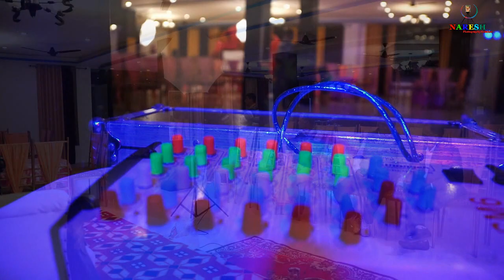Best garhwali ring ceremony highlight // jitendra & Pushpa //naresh digital presents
Videography Bijju, Bharat & Naresh,
Looking for professional candid wedding photographers in RGM Plaza Clock tower Dehradun

Get the best price and budget for wedding photo shoot and marriage couple photography in India
Photoportray offers professional Indian candid wedding

photography, birthday party photography, pre-wedding photography in Dehradun.

Video Is For Educational Purpuse Only . News Reporting , Teaching Scholarship , And Research .